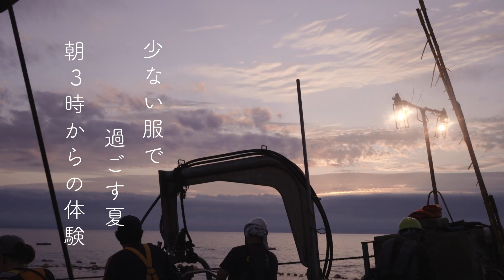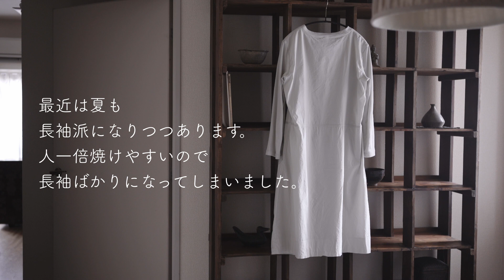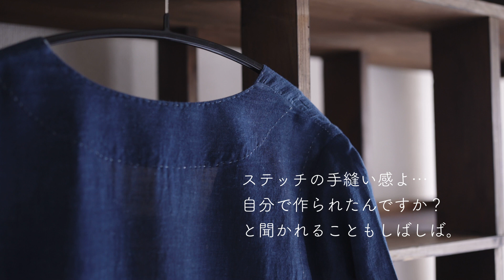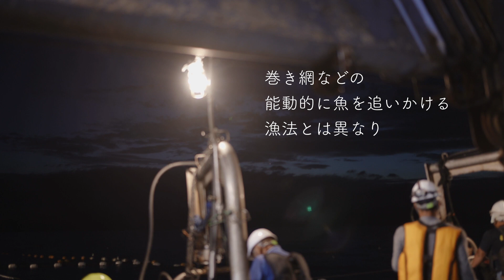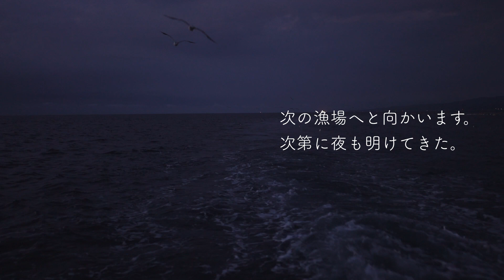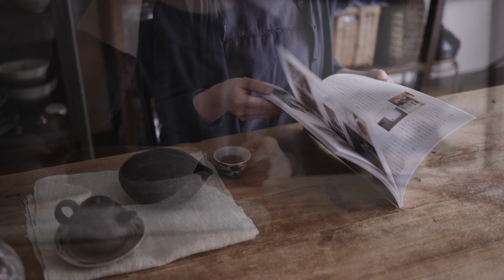【暮らしのvlog】今年も数少ない服で過ごす夏 / 朝3時からの体験 / Summer spent in the few clothes at hand.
いつも動画をご覧くださりありがとうございます。
コメントは全て大切に読ませていただいております☺️✨
最近はなかなかお返事が追いつかず、大変申し訳ございません。
皆様の楽しいコメントが日々の励みです。

今回は、手元にある数少ない夏の洋服をご紹介させていただきます。
と言ってもほとんど春服と兼用です。
焼けやすいことと、40代も近くなり二の腕が気になり始め
今年の夏は長袖で過ごすことに決めました。
朝3時からの小さな旅。
イチバのハコさんと一緒に
鹿渡島定置さんの定置網漁体験に参加させていただきました。
その様子もお楽しみいただけますと嬉しいです。

掲載書籍  暮らしvlogのはじめ方

古いマンションで小さな二人暮らし。
多くの物に囲まれた暮らしから、気に入りだけを残す生活に。
衣食住にまつわる風景を綴ります。

music Artlist